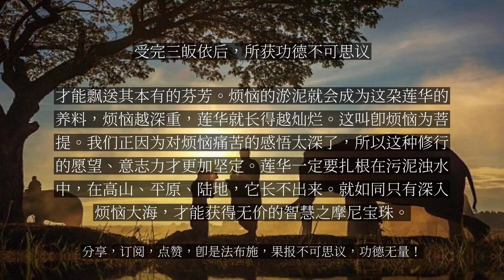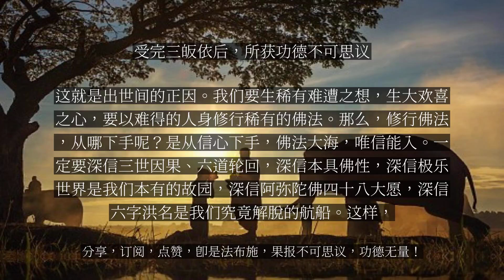【人间修行录】 受完三皈依后，所获功德不可思议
受完三皈依后，所获功德不可思议

我们受完三皈依后，虽身同世俗，但心是菩萨，所获功德，不可思议。生命的目标不一样，心态不一样，生命的品质就完全不一样。这就好像出污泥而不染的莲华。在没有皈依前，我们虽有佛性，但完全汩没在如污泥浊水般的五欲烦恼中了。三皈依就是使我们佛性的莲华从污泥浊水当中伸展出来的一个增上缘。莲华一定要绽放在虚空中，才能飘送其本有的芬芳。烦恼的淤泥就会成为这朵莲华的养料，烦恼越深重，莲华就长得越灿烂。这叫即烦恼为菩提。我们正因为对烦恼痛苦的感悟太深了，所以这种修行的愿望、意志力才更加坚定。莲华一定要扎根在污泥浊水中，在高山、平原、陆地，它长不出来。就如同只有深入烦恼大海，才能获得无价的智慧之摩尼宝珠。就此义而言，五浊恶世虽然很苦，却也是修行的极好机会。《佛说无量寿经》中说，在这个世间修行一日一夜，胜过极乐世界修行百年，就是从这个意义上建立的。因此，三皈依的功德就来得很殊胜。在这五浊恶世，大部分人都被五欲六尘所缠缚，如果有人还能以纯净心来皈依三宝，这就足以说明他还有多生多劫的善根和佛缘。受了三皈依，是找到了皈依处、找到了靠山，在世间也能获得吉祥如意。我们无论碰到怎样的急难恐怖，都不要慌张，赶紧念“南无阿弥陀佛”或者“南无观世音菩萨”，法界常住的三宝就会顺着这种呼救来给予我们帮助，令我们逢凶化吉，遇难成祥。在出世间修道的过程当中，皈依三宝更是会令我们远离魔障，修行一帆风顺。这就是出世间的正因。我们要生稀有难遭之想，生大欢喜之心，要以难得的人身修行稀有的佛法。那么，修行佛法，从哪下手呢？是从信心下手，佛法大海，唯信能入。一定要深信三世因果、六道轮回，深信本具佛性，深信极乐世界是我们本有的故园，深信阿弥陀佛四十八大愿，深信六字洪名是我们究竟解脱的航船。这样，信愿念佛求生净土，就能让我们出离娑婆世界烦恼痛苦的深渊，抵达极乐世界涅槃解脱的彼岸。...